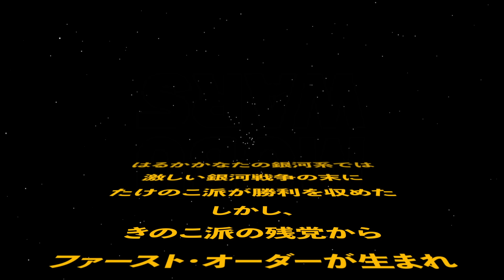【ストーリー編】第5話「損な役回り」【アニメ】【漫画動画】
立ちました❗️

ストーリー編第5話✨

「損な役回り」

私は、そんな風には思いません…

「全力回避フラグちゃん！」ラバーストラップ発売開始！！！